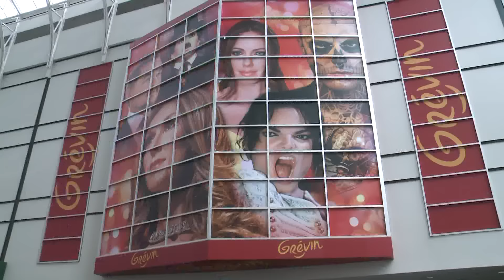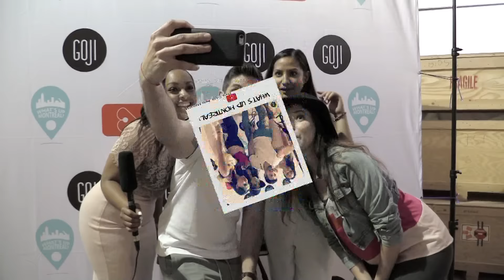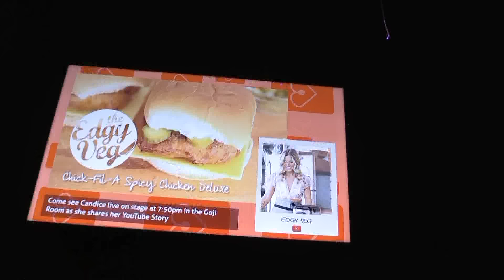Montreal YouTube Event - Creator Soirée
Montreal's YouTube Community celebrate their second anniversary at Musée Grévin with over 250 YouTubers.

What’s Up Montreal? is a collective of influencers who collaborate under one brand to produce rich & high quality content about the city of Montreal.

Thank you to Goji Studios for making this event possible. http

YouTubeMTL is a community of content creators from the Montreal area and surroundings. Our mission is to unite Montreal YouTubers, connect them with other collaborators, educate and support them in the pursuit of their creative and/or entrepreneurial ventures. We provide the resources and tools they need to make it happen.

Host: Tiffany Thompson & Alex Melki
Camera: Patrick Balyan
Editor: Patrick Balyan